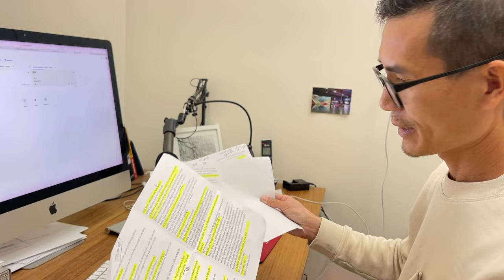一箩筐生词和不会读的词，怎么办？逐个查，还是放弃...？